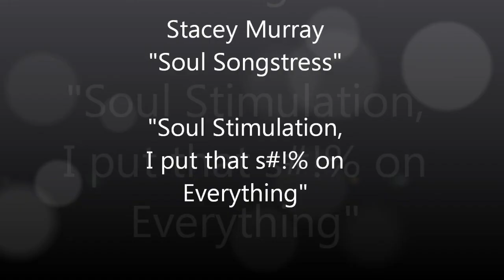Stacey Murray Introduction "Soul Stimulate"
Stacey Murray puts that Soul Stimulation on everything! Introduction Clip ... Stacey Murray vocals, Lee Janis bass, Pat Sorese Drums, Mike Aiger Keys (All Directions Band)